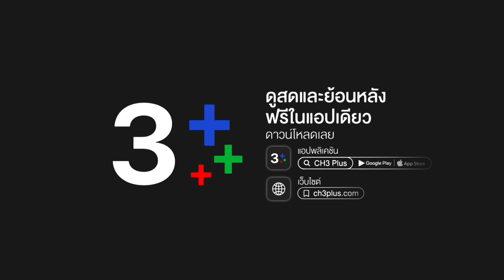FIN | ฉันเข้าใจแล้วว่าทำไมเราถึงไม่ใช่เนื้อคู่กัน | สร้อยสะบันงา EP.12 | Ch3Thailand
"ดูละครย้อนหลัง" เรื่อง สร้อยสะบันงา ตั้งแต่ EP.6 เป็นต้นไป รับชมฟรีได้ทาง 3Plus ทั้ง ch3plus.com และ 3Plus Application หลังทีวีออนแอร์แล้ว 1 วัน. พิเศษสำหรับสมาชิก 3Plus Premium สามารถชมละครย้อนหลังแบบต่อเนื่องแบบไม่คั่นเบรคได้ตั้งแต่เที่ยงคืน

ดูย้อนหลัง สร้อยสะบันงา กดลิงก์นี้ได้เลย อัปเดตตอนใหม่ทุกเที่ยงคืน
ดูสด สร้อยสะบันงา​ ออกอากาศ ทุกวันจันทร์ - อังคาร เวลา 20.30 น. ช่อง3 กด33

เรื่องราวชีวิตของหญิงสาวที่ชื่อสร้อยสะบันงา(พิมพ์ชนก ลือวิเศษไพบูลย์) ลูกกบฏที่ตั้งใจจะกอบกู้ชื่อเสียงของวงศ์ตระกูล จึงพยายามขัดเกลาตัวเองให้โดดเด่น เทียบเท่ากับผู้ดี จากความพยายามกลายเป็นความทะเยอทะยานที่ทำให้เธอหยิ่งในศักดิ์ศรี เกินกว่าจะยอมรับคำว่าแพ้ แต่ยิ่งดิ้นรนแสวงหา สิ่งไขว่คว้ากลับยิ่งหลุดลอยไป แต่ความรัก...อาจเป็นสิ่งสุดท้ายที่เหลือในมือเธอ จากหัวใจของชายแสนดีที่ ชื่อ เทียน(ณภัทร เสียงสมบุญ) ซึ่งพร้อมจะปกป้องและดูแลเธอตลอดไป...

นักแสดงนำทีมโดย : นาย ณภัทร เสียงสมบุญ, ใบเฟิร์น พิมพ์ชนก ลือวิเศษไพบูลย์, วรฤทธิ์ เฟื่องอารมย์, อาภาศิริ นิติพน, ขวัญฤดี กลมกล่อม, ชาตโยดม หิรัณยัษฐิติ, สรวงสุดา ลาวัณย์ประเสริฐ, ปรมะ อิ่มอโนทัย, น้ำหนึ่ง สุทธิเดชานัย

บทประพันธ์โดย : อุมาริการ์
บทโทรทัศน์โดย : ดนยา ทรัพย์ยิ่ง
กำกับการแสดงโดย : อดุลย์ ประยันโต และ วศิน สมัญญากุล
ผลิตโดย : จริยา แอนโฟเน บริษัทเมกเกอร์ เจ กรุ๊ป จำกัด

เพลงประกอบละคร : คนเดียวที่รักหมดหัวใจ | เต้น นรารักษ์